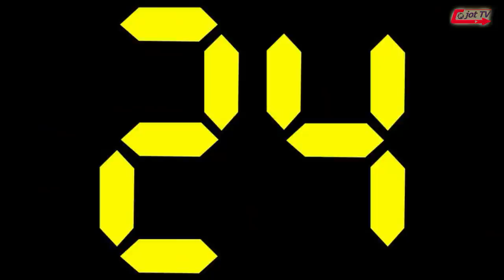FEWI KWIK ਜੇਕਰ ਅੱਖ ਵਿਚ ਚਲੀ ਜਾਵੇ ਤਾ ਕੀ ਹੋਵੇਗਾ ???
FEWI KWIK आँख में लग जाए तो क्या ???
FEWI KWIK What if it gets in the eye ???